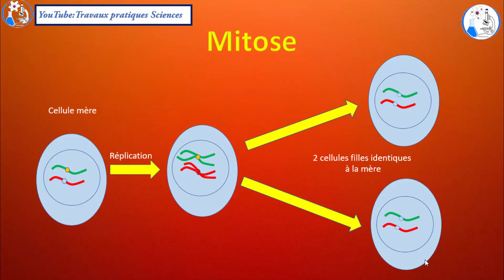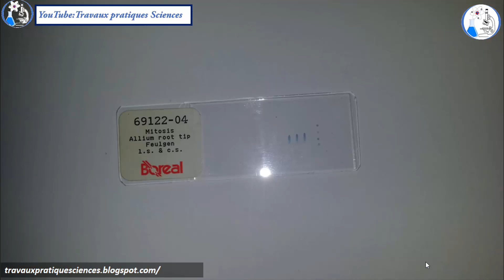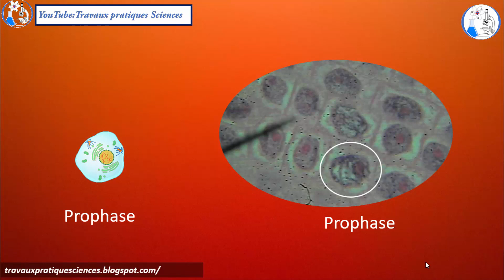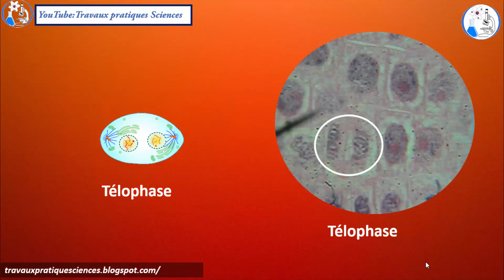LA MITOSE: COMMENT OBSERVER LA DIVISION CELLULAIRE SOUS LE MICROSCOPE?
La mitose est le processus par lequel une cellule somatique mère donne deux cellules filles génétiquement identiques et avec le même nombre de chromosomes que la cellule mère. Comment identifier les différents stades sous le microscope?